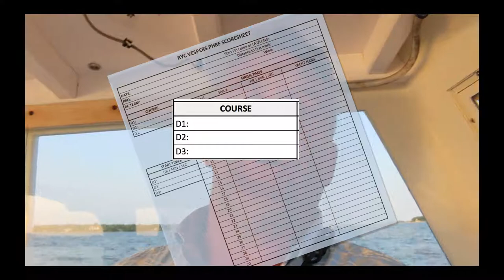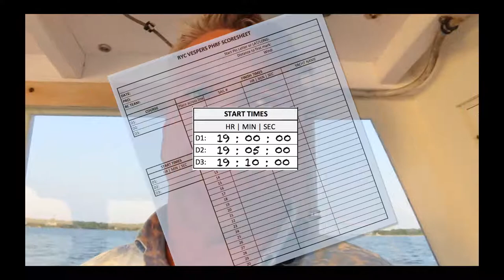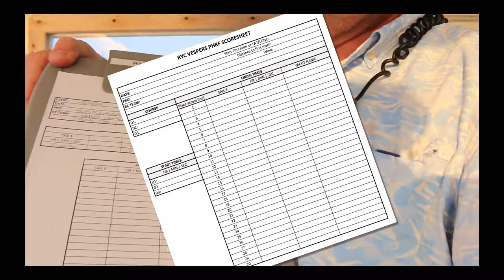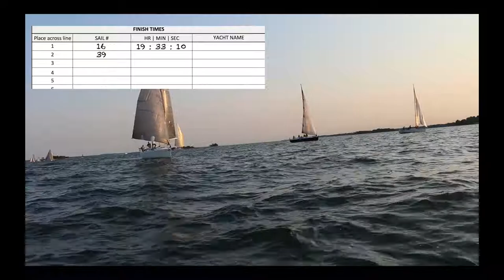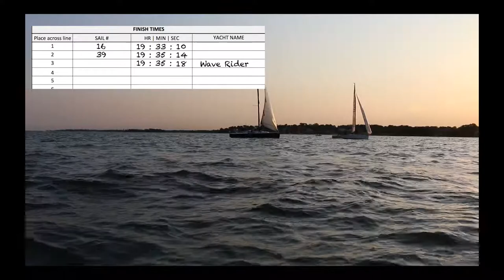RYC RC Shorts - Recording Finishers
Everything you need to know to record finishers during a Vespers Race